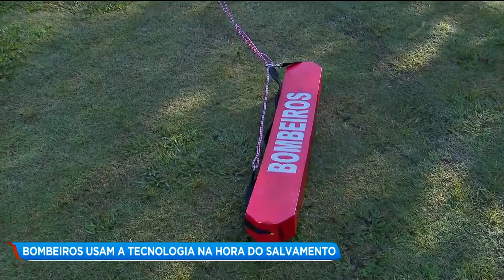BOMBEIROS USAM A TECNOLOGIA NA HORA DO SALVAMENTO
Com as férias de julho se aproximando, muita gente escolhe o Rio Araguaia como destino para a diversão. Com isso os bombeiros já estão se preparando pra atender a população nesse período. A grande novidade é que a corporação vai contar com a ajuda da tecnologia na hora dos resgates.